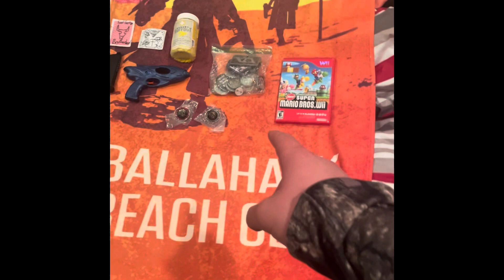Rev FC8 BLOG at Ballahack Airsoft with WILL